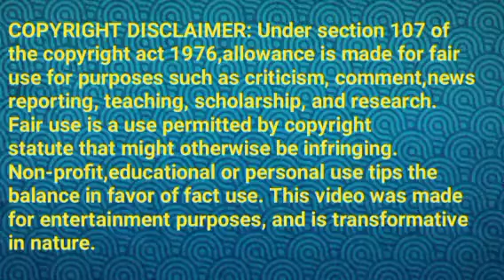திருமணத்திற்கு வரும் அப்பத்தா||TVET Review||01 July